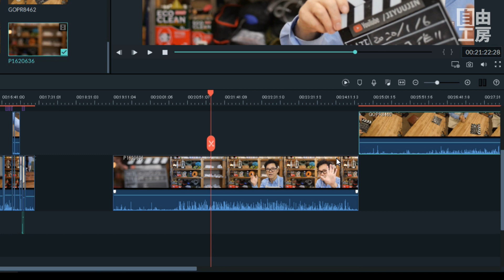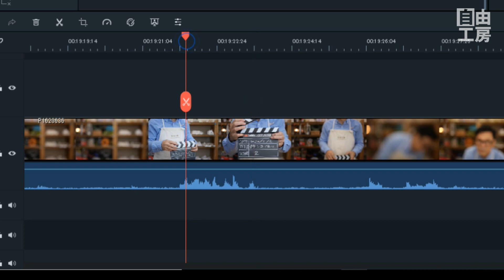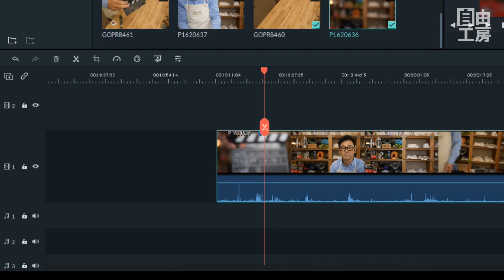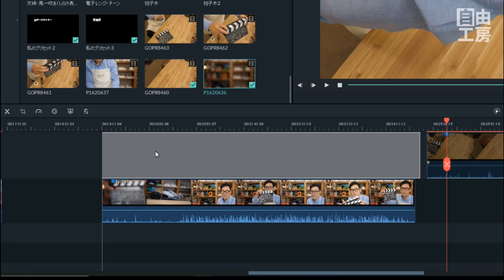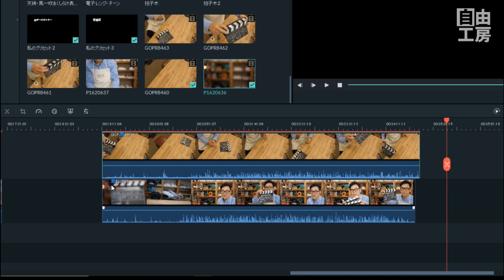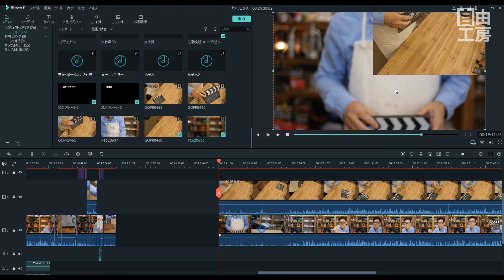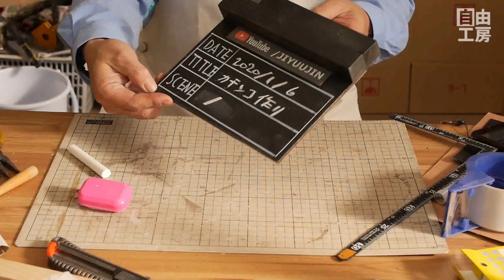動画検索や動画編集点を決めるのに便利な小道具がこれ！クラッパーボード（カチンコ）って何に使いますか？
私が動画制作で困ることが、動画を探すこと、そして編集点を合わせること。特に複数台のカメラを使った撮影時にはタイミングを合わせることが大変面倒で厄介な作業。カチンコがあればそんなタイミングを音でわかり易くしてくれます。これからは編集作業がはかどるでしょうね。

映画撮影用 本格 カチンコ

What I have trouble with video production is finding the video and matching the edit points. Especially when shooting with multiple cameras, it is very troublesome and troublesome to match the timing. If there is a clapperboard, it will make such timing easy to understand by sound. From now on, the editing work will be faster.

身の回りに無趣味の方が多いことに驚くことが多いです。
たくさんの趣味を持っている私の情報が少しでもみなさまの趣味やお仕事など人生のお役に立てればそれが私のモチベーションです。

ほかにも日常の役に立つ情報やキャンプや遊びの情報や雑学、私の持っているノウハウやハウトゥーについて皆さんにシェアしています。よろしければご覧ください。

250cc　ビッグスクーター(バイク)でソロキャンプ　ビグスク モートブログ・オートブログ　毎週更新中